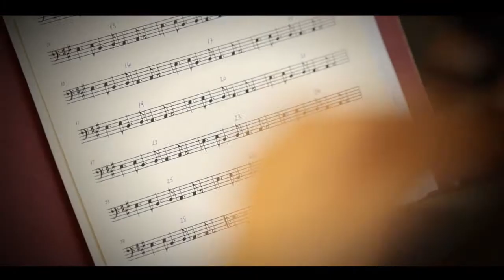Epopeya Patio Bullrich